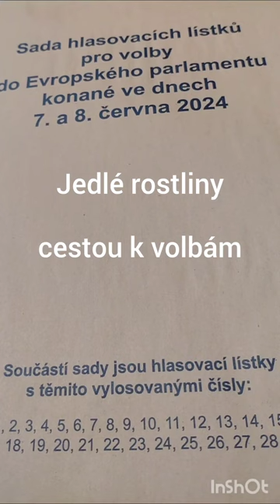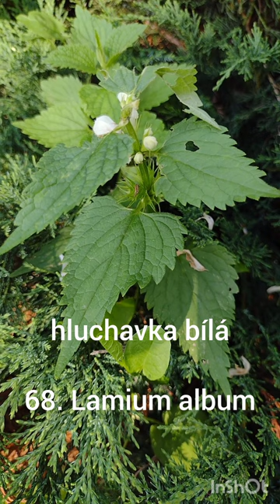Jedlé rostliny cestou k volbám, Edible plants beside the road when I went to vote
Jedlé druhy, které jsem potkala ve městě na cestě dlouhé 1098 metrů, kterou člověk projde za 16 minut.
Edible plants that I met in the city on a path 1098 meters long, which can be walked in 16 minutes.

Kapitoly / Timeline
00:00
1. denivka plavá, Hemerocallis fulva
2. juka vláknitá, Yucca filamentosa
3. javor mléč, Acer platanoides
4. zvonek řepkovitý, Campanula rapunculoides
5. bolševník obecný, Heracleum sphondylium
6. černohlávek obecný, Prunella vulgaris
7. svízel bílý, Galium album
8. Pastinák setý, Pastinaca sativa
9. jitrocel větší, Plantago major
0:30
10. kuklík městský, Geum urbanum
11. ptačinec prostřední, Stellaria media
12. merlík bílý, Chenopodium album
13. sléz přehlížený, Malva neglecta
14. jitrocel kopinatý, Plantago lanceolata
15. kopretina bílá, Leucanthemum vulgare
16. ječmen myší, Hordeum murinum
17. javor jasanolistý, Acer negundo
18. čekanka obecná, Cichorium intybus
19. hloh, Crataegus
0:60
20. lopuch, Arctium
21. sedmikráska obecná, Bellis perennis
22. šťovík tupolistý, Rumex obtusifolius
23. borovice černá, Pinus nigra
24. jílek vytrvalý, Lolium perenne
25. jetel luční, Trifolium pratense
26. úročník bolhoj, Anthyllis vulneraria
27. javor klen, Acer pseudoplatanus
28. mochna křovitá, Potentilla fruticosa (Dasiphora)
29. břestovec západní, Celtis occidentalis
1:24
30. střemcha obecná, Prunus padus
31. pěstované růže, Rosa sp. cv.
32. bohyška, Hosta sp. cv.
33. kerblík lesní Anthriscus sylvestris
34. pampeliška „smetánka“, Taraxacum sect. Taraxacum
35. popenec obecný, Glechoma hederacea
36. smrk pichlavý, Picea pungens
37. bříza bělokorá Betula pendula
38. lípa srdčitá Tilia cordata
39. pýr plazivý Elymus repens
1:48
40. mák vlčí, Papaver rhoeas
41. merlík zvrhlý, Chenopodium hybridum
42. úhorník mnohodílný, Descurainia sophia
43. hulevník Loeselův, Sisymbrium loeseli
44. smrk ztepilý, Picea abies
45. šťovík kadeřavý, Rumex crispus
46. dub letní, Quercus robur
47. jetel plazivý, Trifolium repens
48. douglaska tisolistá, Pseudotsuga menziesii
49. jitrocel prostřední, Plantago media
2:18
50. mrkev obecná, Daucus carota
51. bez černý, Sambucus nigra
52. locika kompasová, Lactuca serriola
53. lípa velkolistá, Tilia platyphyllos
54. vesnovka obecná, Cardaria draba (Lepidium draba)
55. tolice vojtěška, Medicago sativa
56. řebříček obecný, Achillea millefolium
57. kozinec sladkolistý, Astragalus glycyphyllos
58. krvavec menší, Sanguisorba minor
59. pcháč oset, Cirsium arvense
2:48
60. pelyněk černobýl, Artemisia vulgaris
61. chmel otáčivý, Humulus lupulus
62. borovice lesní, Pinus sylvestris
63. růže šípková, Rosa canina
64. smrk omorika, Picea omorika
65. líčidlo jedlé, Phytolacca acinosa
66. kokoška pastuší tobolka, Capsella bursa-pastoris
67. truskavec ptačí, Polygonum aviculare
68. hluchavka bílá, Lamium album
69. kopřiva dvoudomá, Urtica dioica
3:18
70. šťavel růžkatý, Oxalis corniculata
71. violka zahradní, Viola x wittrockiana
72. pandán, Pandanus amaryllifolius
73. mléč zelinný, Sonchus oleraceus
74. sakura ozdobná, Prunus serrulata
75. třešeň ptačí, Prunus avium
76. svatolína cypřiškovitá, Santolina chamaecyparissus
77. trnovník akát, Robinia pseudacacia
78. turan kanadský, Conyza canadensis
79. ibišek syrský, Hibiscus syriaca
3:48
80. šťavel evropský, Oxalis stricta
81. silenka širolistá, Silene latifolia
82. javor babyka, Acer campestre
83. řeřicha rumní, Lepidium ruderale
84. pumpava rozpuková, Erodium cicutarium
85. šrucha zelná, Portulaca oleracea
86. česnáček lékařský, Alliaria petiolata
87. netřesk střešní, Sempervivum tectorum
88. pupalka dvouletá, Oenothera biennis

Přes 90 receptů, přes 66 článků o jedlých rostlinách, ochutnávky divokých rostlin a jídel z nich, výživové hodnoty, workshopy, kurzy na mých stránkách:

Hudba: The Universe needs you
Hudebník Sapajou